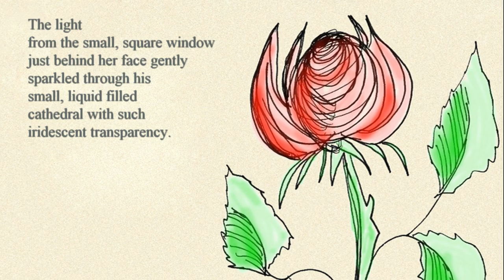Cabernet Sauvignon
This is a narration of one of my poems from my poetry book "Tomorrow's Rose".  All proceeds go to breast cancer research and the book can be found on Amazon

Enjoy...and I hope you will enjoy the book, as well…
Lare